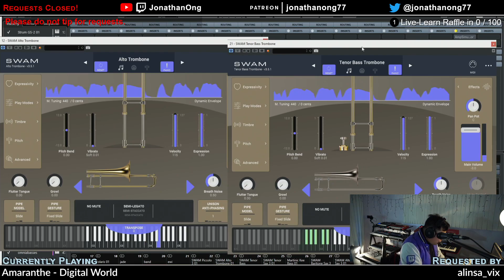Amaranthe - Digital World (Stream Highlight)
An improvised arrangement of the Amaranthe song "Digital World" from their 2014 Album "Massive Addictive" .  Requested by "alinsa_vix". Played live on stream on 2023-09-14.